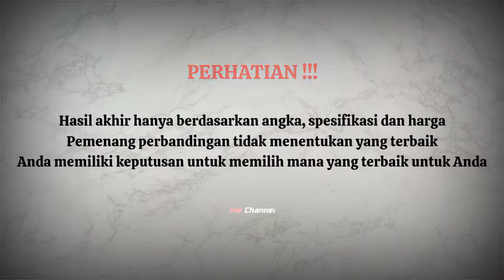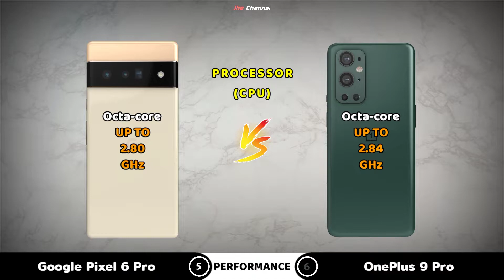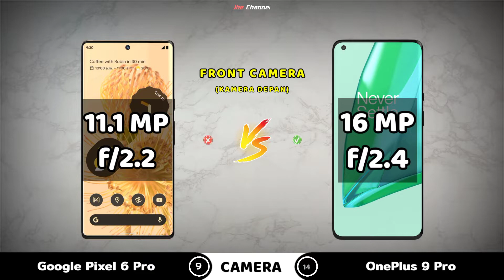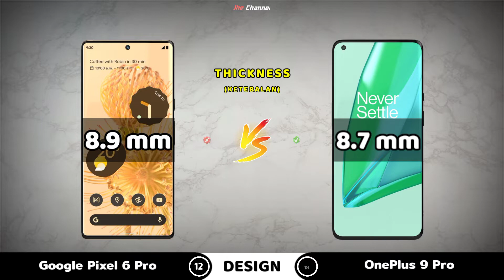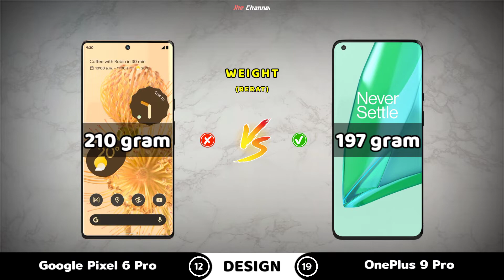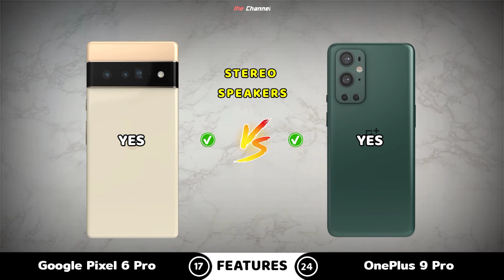Google Pixel 6 Pro Vs OnePlus 9 Pro | COMPARISON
Google Pixel 6 Pro Full Specifications
📱    Display Size LTPO AMOLED 6.71 inches, 110.5 cm2 (~88.8% screen-to-body ratio)
📱    120Hz Refresh Rate Display, HDR10+
📷  Main Camera 50 MP, f/1.9, 25mm, 1/1.31", 1.2µm, Dual Pixel PDAF, Laser AF, OIS
📷  Ultrawide Camera 12 MP, f/2.2, 17mm, 114˚, 1.25µm
📷  Telephoto Camera 48 MP, f/3.5, 104mm, 1/2", 0.8µm, PDAF, OIS, 4x optical zoom
📷  Features Main Camera Dual-LED flash, Pixel Shift, Auto-HDR, panorama
📷  Main Camera Video 4K@30/60fps, 1080p@30/60/120/240fps; gyro-EIS, OIS
📷  Front Camera 11.1 MP, f/2.2, 20mm (ultrawide), 1.22µm
📷  Features Front Camera Auto-HDR, panorama
📷  Front Camera Video 4K@30fps, 1080p@30/60fps
📺  Infrared IR Blaster No
⚡  Antutu Score: 735.300 (v9)
IDR Google Pixel 6 Pro Price Rp. 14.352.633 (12GB/ 256GB)
OnePlus 9 Pro Full Specifications
📱    Display Size LTPO Fluid2 AMOLED 6.7 inches, 108.4 cm2 (~90.3% screen-to-body ratio)
📱    120Hz Refresh Rate Display, 1B colors, HDR10+, 1300 nits (peak)
⚙    Platform Android 11, upgradable to Android 12, OxygenOS 12
📷  Main Camera 48 MP, f/1.8, 23mm, 1/1.43", 1.12µm, omnidirectional PDAF, Laser AF, OIS
📷  Ultrawide Camera 50 MP, f/2.2, 14mm, 1/1.56", 1.0µm, AF
📷  Telephoto Camera 8 MP, f/2.4, 77mm, 1.0µm, PDAF, OIS, 3.3x optical zoom
📷  Monochrome Camera 2 MP, f/2.4
📷  Features Main Camera Hasselblad Color Calibration, dual-LED flash, HDR, panorama
📷  Main Camera Video 8K@30fps, 4K@30/60/120fps, 1080p@30/60/240fps, Auto HDR, gyro-EIS
📷  Front Camera 16 MP, f/2.4, 1/3.06", 1.0µm
📷  Features Front Camera Auto-HDR
📷  Front Camera Video 1080p@30fps, gyro-EIS
🔋    Battery Li-Po 4500 mAh, non-removable
🔌   Fast Charging 65W, 1-100% in 29 min (advertised)
🔌   Fast wireless charging 50W, 1-100% in 43 min (advertised)
⚡  Antutu Score: 822.238 (v9)
IDR OnePlus 9 Pro Price Rp. 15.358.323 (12GB/ 256GB)
Chapters:
00:00 Intro
00:08 Display
01:20 Hardware
02:17 Camera
02:55 Storage
03:33 Design
04:06 Features
05:10 Value Result